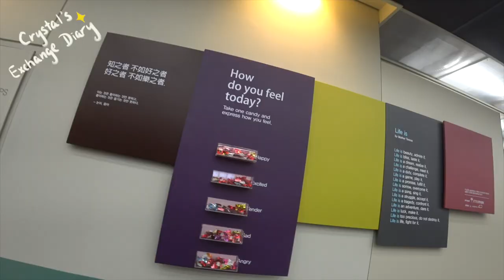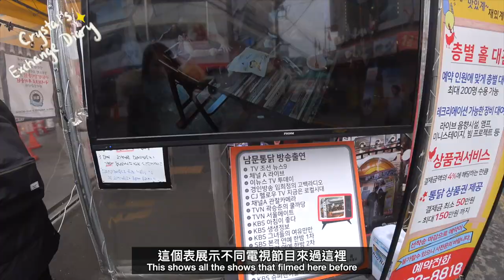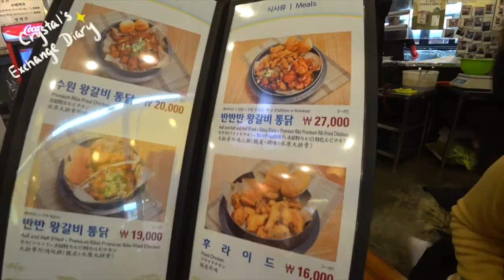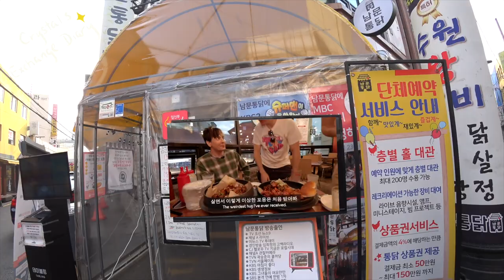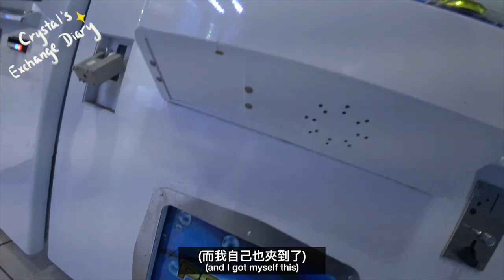[ENG] VLOG #12 A DAY IN SUWON | Samsung Library, Claw Machine, Being Stress | 🇰🇷Exchange Diary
Decided to visit Suwon during my second last week in South Korea. My friends and I went to the same restaurant as Korean Englishman and had a fun time at the claw machine place!

    [ENG] VLOG #11 BUSAN TRIP PART TWO | 해동 용궁사 + 해운대해수욕장 + 자갈치시장  | 🇰🇷Exchange Diary

    [ENG] VLOG #9 ONE DAY TRIP TO NAMI ISLAND + PETITE FRANCE + GANGCHON RAIL BIKE | 🇰🇷Exchange Diary

    [ENG] VLOG #7 VISITING MUSIC BANK 뮤직뱅크 | 見到了TWICE,    SEVENTEEN, RED VELVET, NCT DREAM, JEONG SEWOON!!

➳ Music Used
     LAKEY INSPIRED - Warm Nights